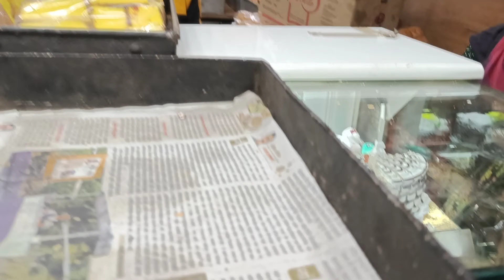MAUSI KA BIRTHDAY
The camera I Used:- NIKON D3200 With 18-55 MM Lens.

HASHTAGS ARE HERE:-